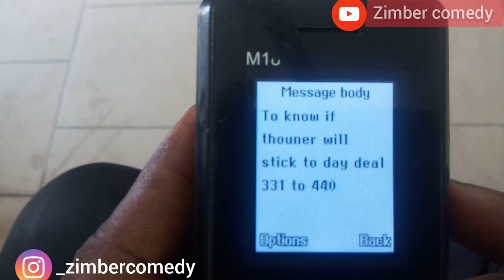THE WRONG ALART /MTNDone break my heart 💞 😭😭zimbercomedy